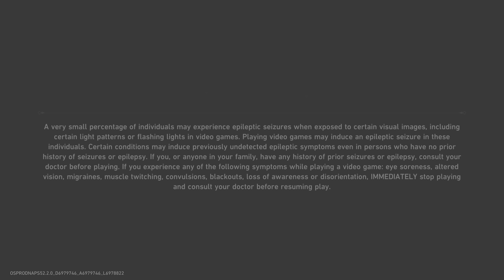Honkai: Star Rail: Part 6